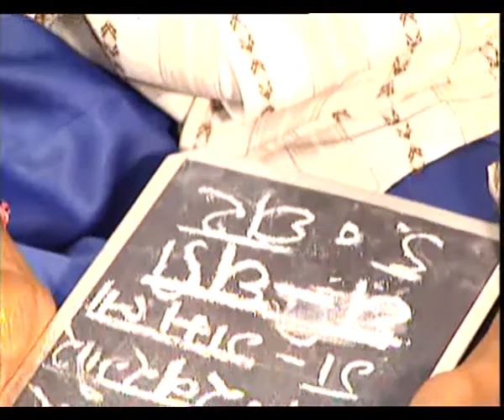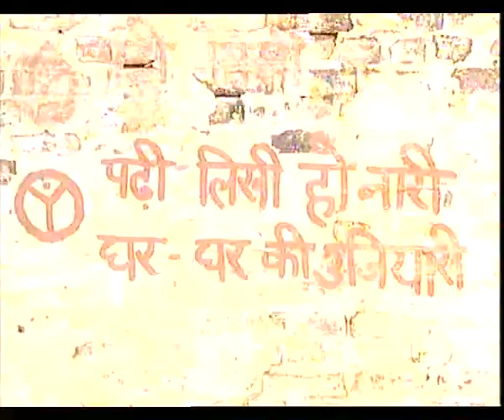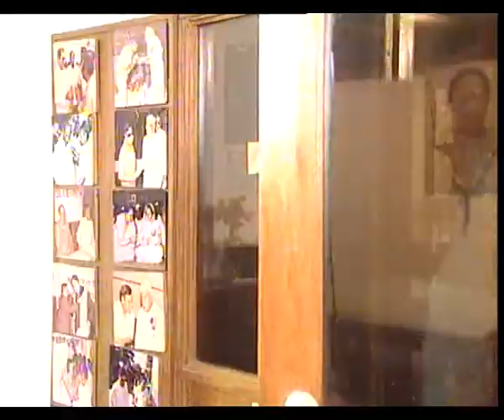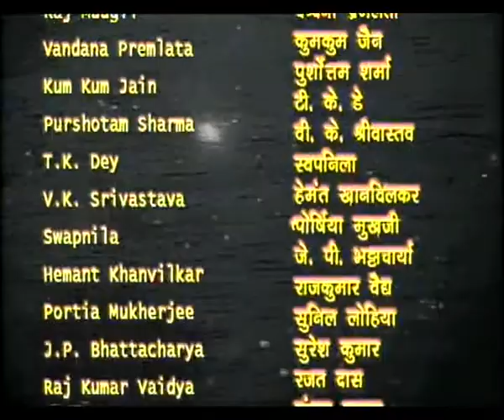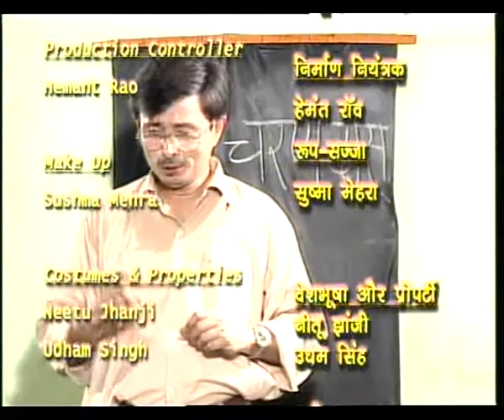PRATIGYA EP 2